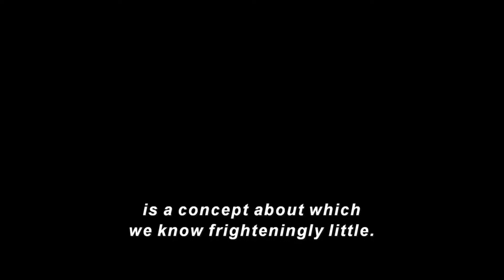АНГЛИЙСКИЙ ПО ФИЛЬМУ ДОКТОР СТРЭНДЖ: В МУЛЬТИВСЕЛЕННОЙ БЕЗУМИЯ. ОБЗОР ТРЕЙЛЕРА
В этом ролике тренируем понимание на слух английской речи. Смотрим трейлер к новому фильму про супергероя из вселенной Марвел – Доктора Стрэнджа.

В этом ролике внедрена методика аудирования, которая поможет улучшить понимание на слух английской речи. Marvel - Doctor Strange in the Multiverse of Madness
| интерактивный урок английского языка по фильмам с каналом VICKY WIKI! ✔🧡 Записаться на урок можно через мой инстаграм

ОТВЕТЫ НА ВОПРОСЫ, КОТОРЫЕ ВОЛНУЮТ ФАНАТОВ MARVEL, СТАНЕТ ЛИ АЛАЯ ВЕДЬМА ЗЛЫМ ПЕРСОНАЖЕМ, СМОТРИ В ВИДЕО

В конце ролика тебя ждет ДВА СЮРПРИЗА:
1. Представлю второго ведущего на видео
2. ЗНАКОМСТВО ДОКТОРА СТРЭНДЖА С ШЕРЛОКОМ ХОЛМСОМ